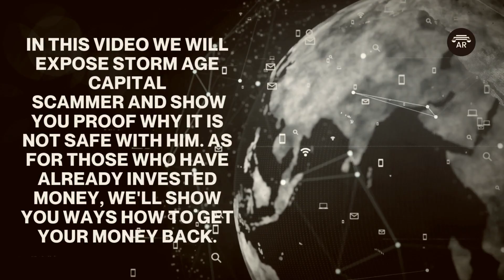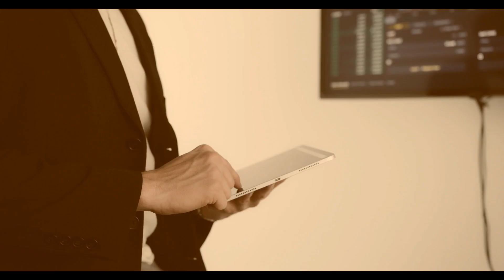Storm Age Capital Review - Legit Crypto and FX Broker or Not?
👉 How to Get Money Back From Storm Age Capital Scammer?